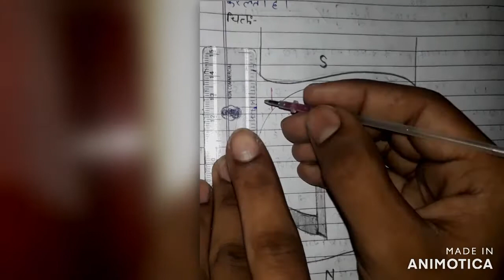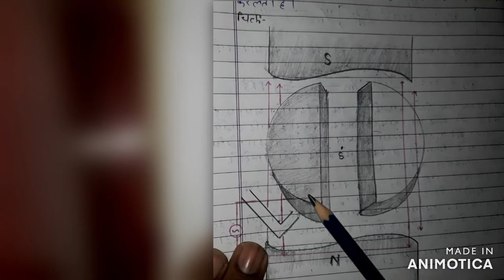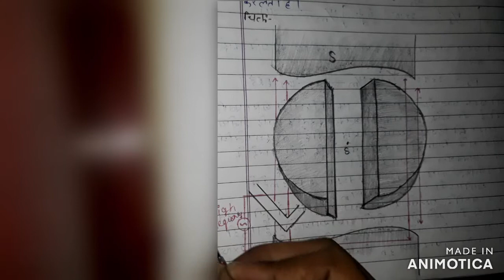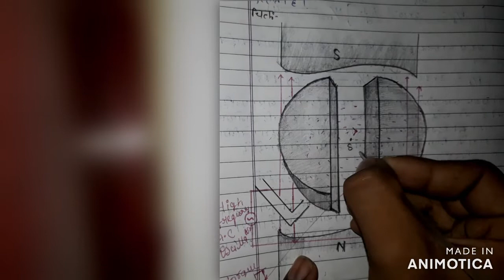साइक्‍लोट्रोन का चित्र कैसे बनाते हैं सीखें how to draw cyclotron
साइक्‍लाेट्रान की संरचना को वीडियाेे में देखो और सीखो